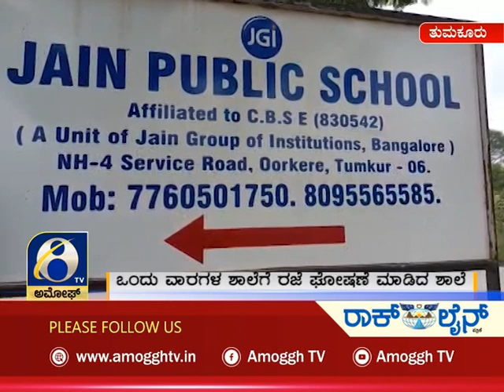ಅಮೋಘ್ ನ್ಯೂಸ್| Amoggh News I 8pm 16-12-2021 | Amoggh TV